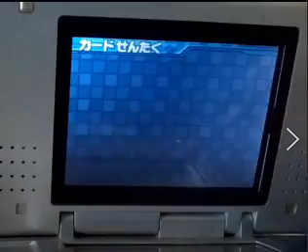ＤＳ．ガンバライド Ｒ２．１０．Ａ１